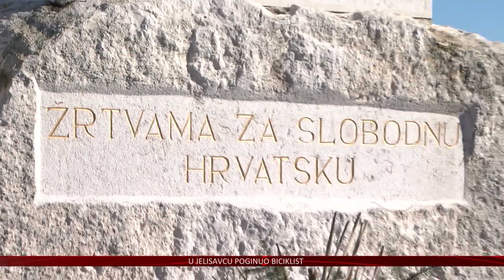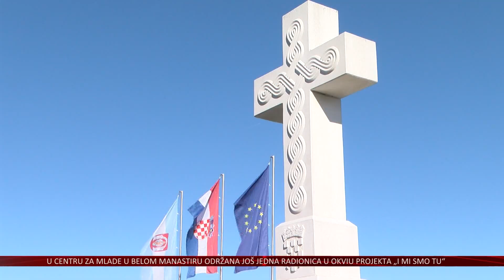Prigodom Dana sjećanja pedesetak rekreativaca bicikliralo od Osijeka do Vukovara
Tradicionalno u znak sjećanja na žrtve Vukovara pedesetak biciklista iz raznih hrvatskih gradova na dva su kotača odlučili prijeći 37 kilometara dugu rutu od Osijeka do Grada Heroja kako bi odali počast svima onima koji su živote položili braneći svoj dom. Podno Spomen-križa na Dunavu za njih su upalili i svijeće.